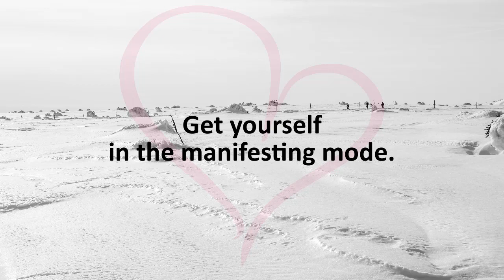Get Yourself In The Manifesting Mode. Mothers Against Drunk Drivers. ~ Abraham Hicks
➡ Free Inspirational Online Movie: HOW YOU CAN BE HAPPY RIGHT NOW (EVEN IF YOUR LIFE ISN’T PERFECT RIGHT NOW)